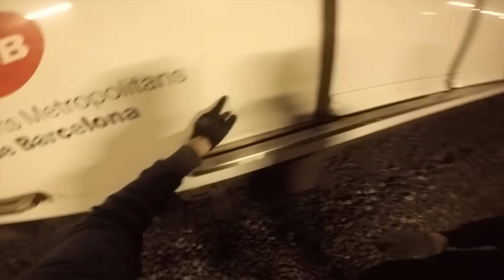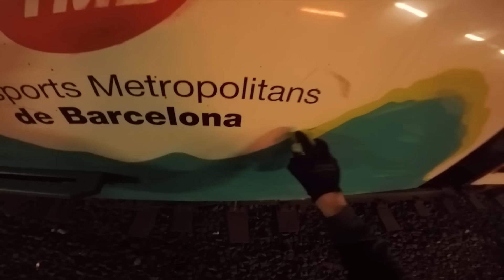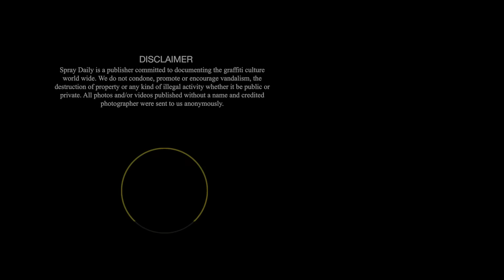Europeeing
Video postcard showing metro and train video footage from cities like Berlin, Hamburg, Barcelona and more.

UNFADE GRAFFITI SHOP - SHIPPING WORLDWIDE!